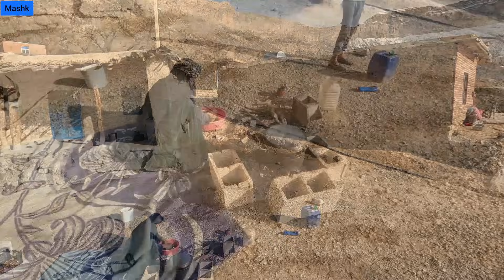The strangest rural breakfast, favorite of Iranians,which is prepared with great effort